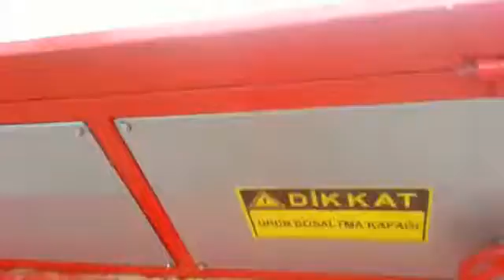TOHUMLUK KABAK ÇEKİRDEĞİ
AHMET ERKAN TARIM  ÜRÜNLERİ TOHUMLUK KABAK ÇEKİRDEĞİ KURUTMASI